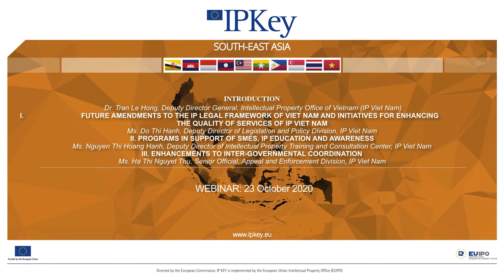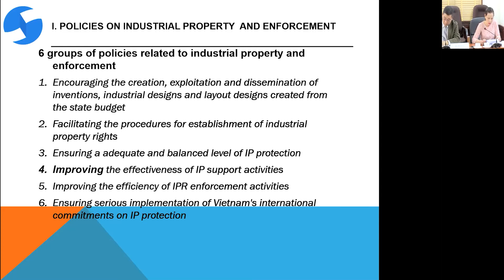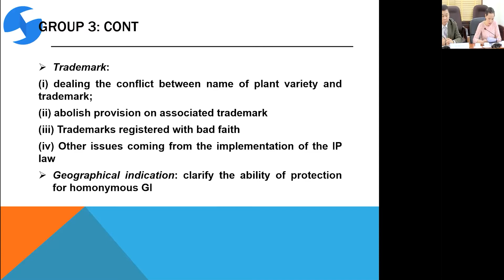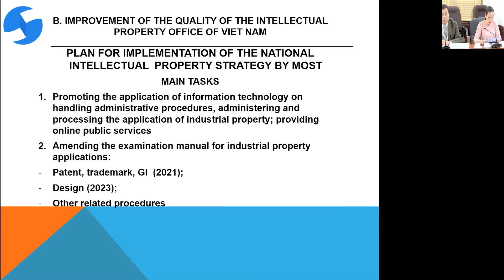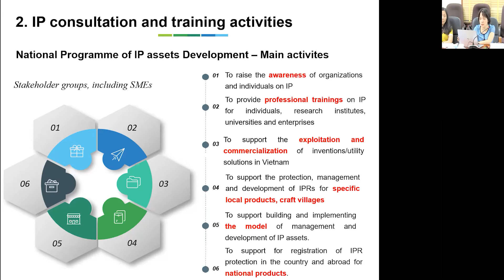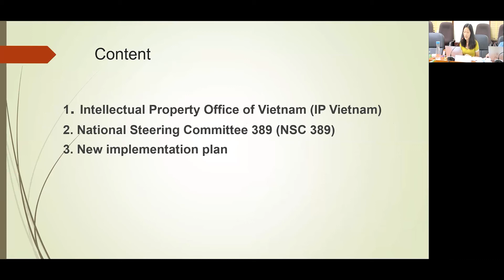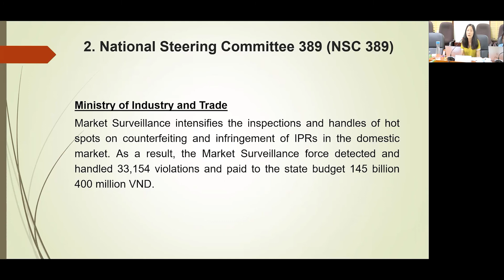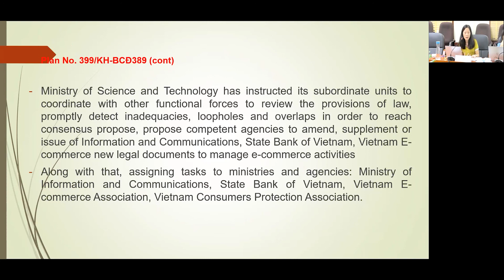The IP Viet Nam and the Future of IP Governance in Viet Nam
The Intellectual Property Office of Viet Nam's representative explains the Office's activities and initiatives to encourage the creation and dissemination of inventions and strengthen international cooperation in the area of IP.